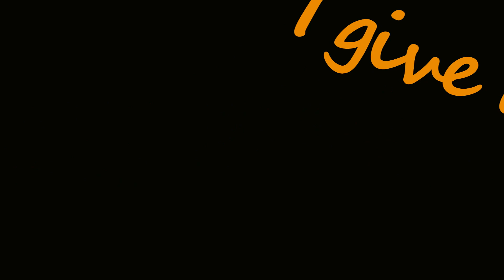Mudhugger - keeping up with Matt Simmonds Feb 2014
Mudhugger ride the Wrekin with local DH rider Matt Simmonds